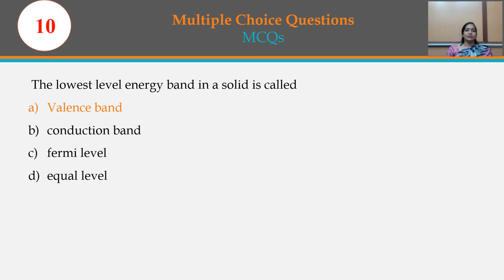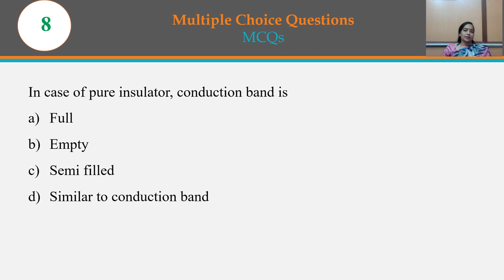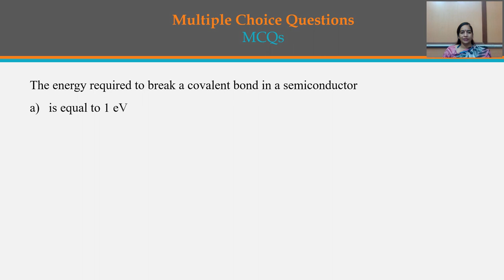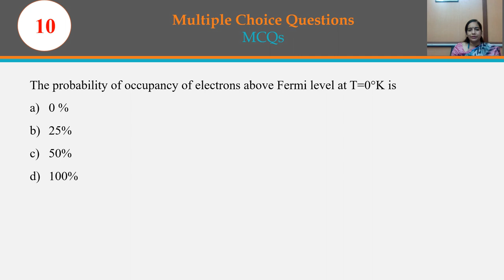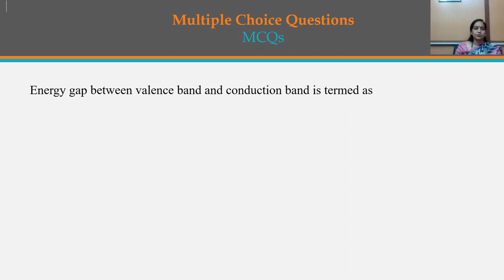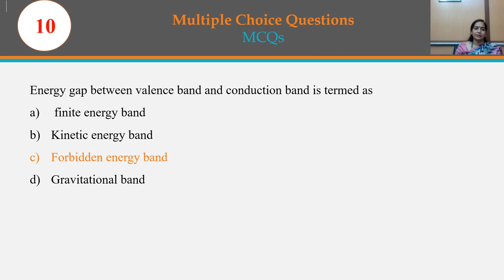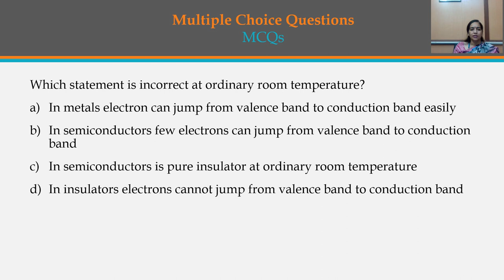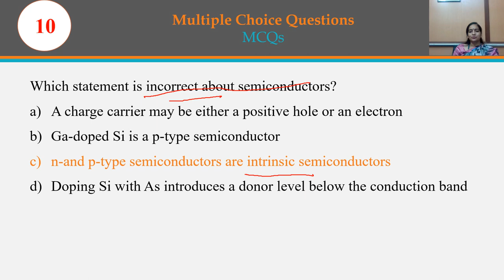Physics and Information Storage 1